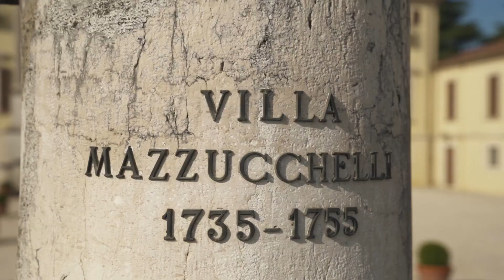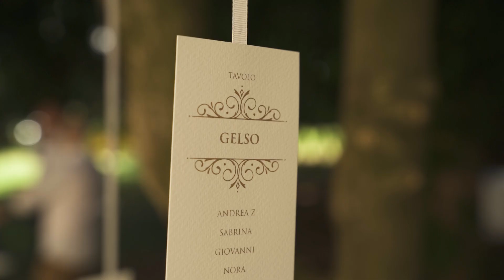Video Matrimonio Bergamo Villa Mazzucchelli - Carlo Buttinoni Fotografo Matrimonio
- Video Matrimonio Bergamo in stile Reportage
Matrimonio Brescia Bergamo e Lombardia

Matrimonio divertentissimo quello di Alessandra e Gian Mario. La cerimonia civile è stata celebrata direttamente in location presso la stupenda Villa Mazzucchelli a Ciliverghe in provincia di Brescia.